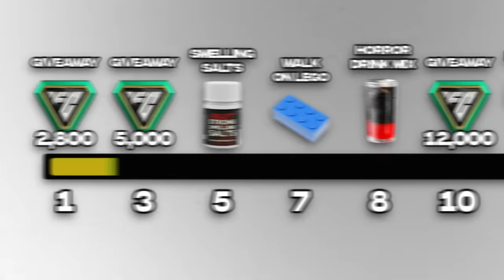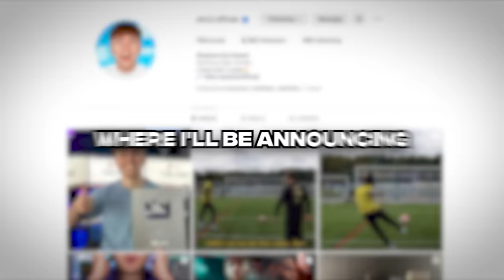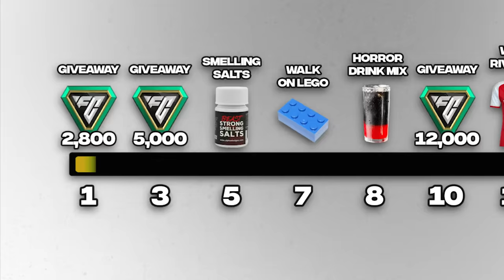Scoring 1 Iconic Goal From Every Year (00-24)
I recreated 1 Iconic Goal from every year from 2000 to 24 but with a twist.

Second Channel:  @MoreSim2
Reacts Channel:  @SIMREACTZ